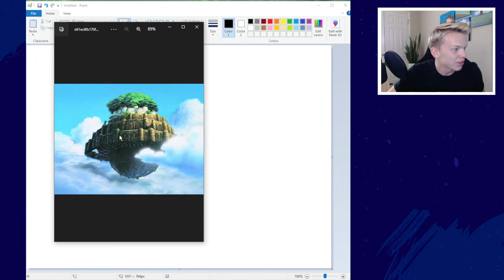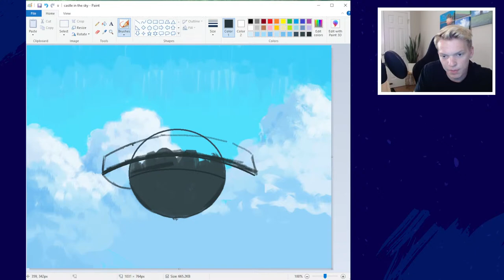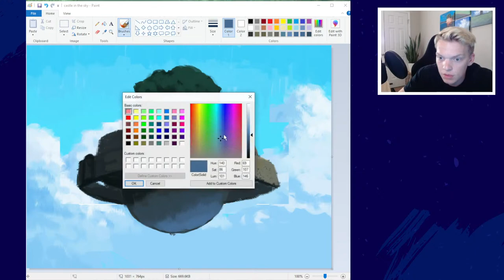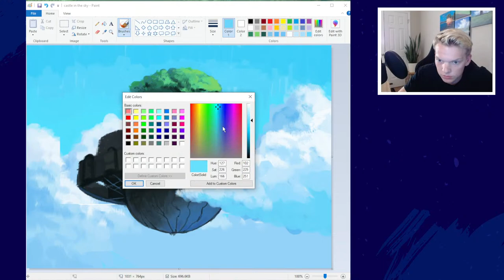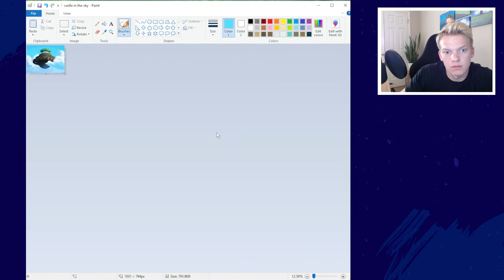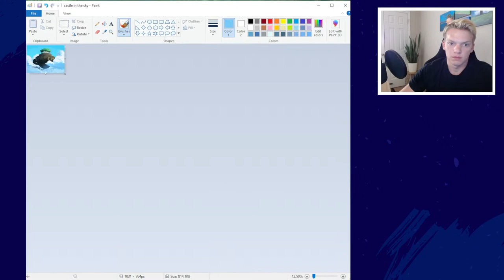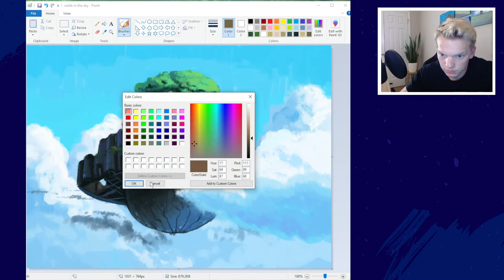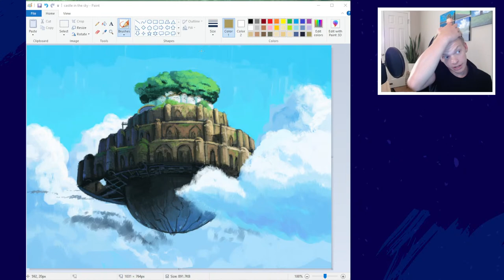[MS PAINT] Castle in the Sky painting LIVE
Painting in MS Paint. Throw any questions you have in the comments and I'll try to get to them.

FAQ:
What do you paint with? / I use a Huion Tablet WH1409
What program do you use? / I use MS Paint on Windows
How did you learn art? / I am self-taught and used lots of YouTube
How long have you used MS Paint? / Little less than a year